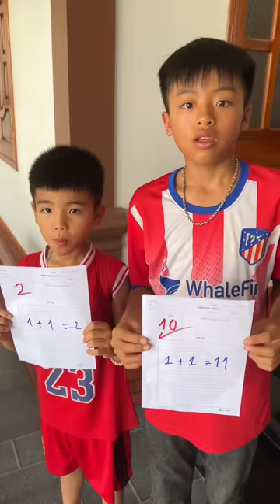Cậu bé học dốt p3-p9